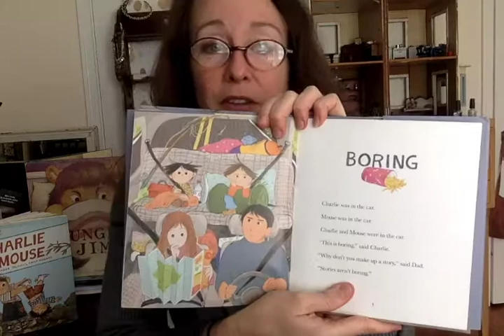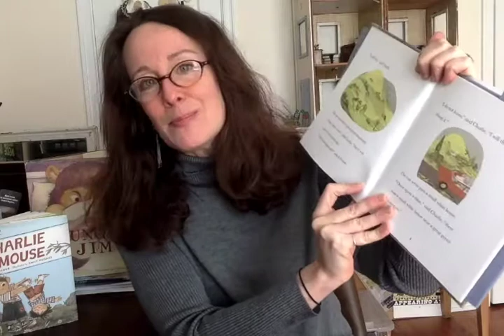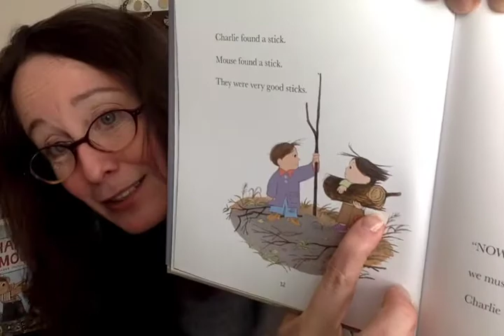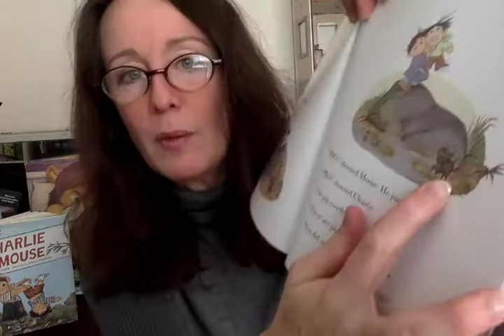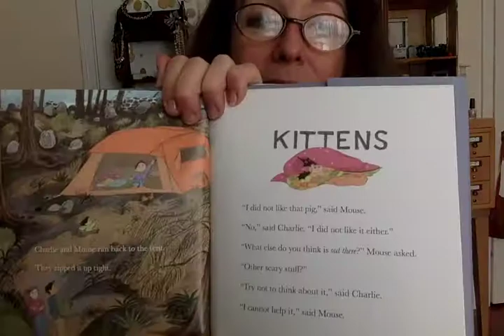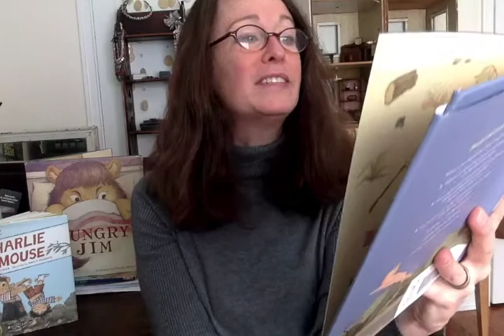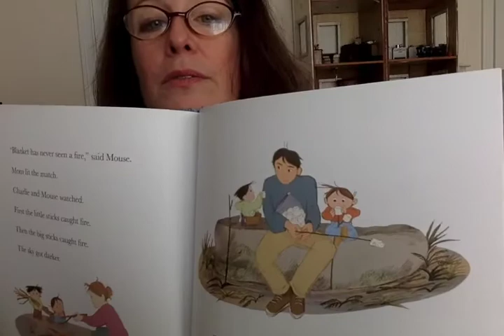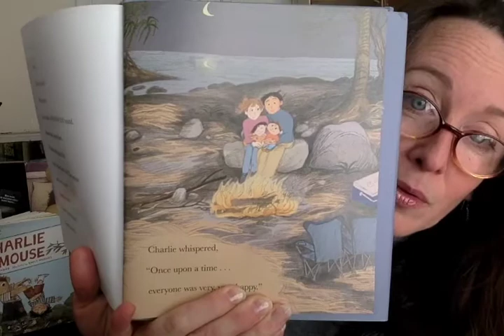Laurel Snyder—Charlie and Mouse Outdoors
You can turn your imagination on anywhere—under the dining room table, the back of your closet, inside a homemade fort. Atlanta-based author Laurel Snyder shares her story “Charlie and Mouse Outdoors” where the power of imagination propels two boys from a boring car ride into an unforgettable adventure.

Some celebrated local authors, storytellers, and musicians have come together to connect with and inspire children and families through the Get Georgia Reading Campaign’s “Georgia Storytellers Series.” Now, kids and families, it’s your turn to share your stories. Retell one of your favorite tales or make up one of your own. Read it, sing it, act it, dance it—the sky’s the limit. When you upload your video on Facebook or Twitter, tag us with GetGAReading so we can share your story.